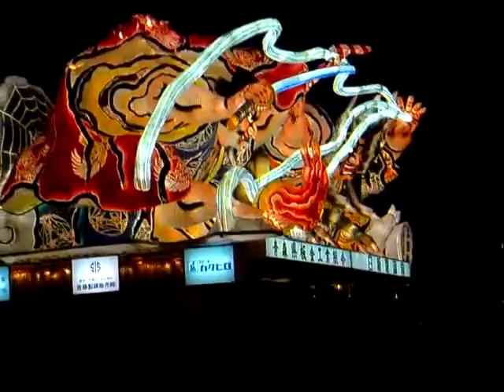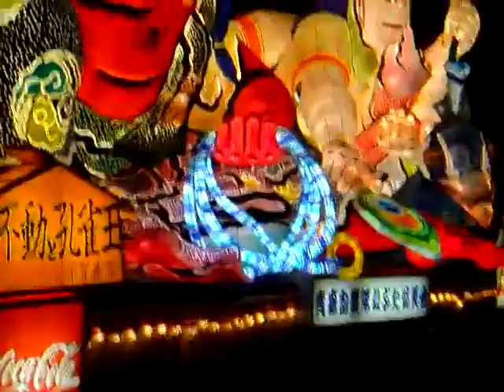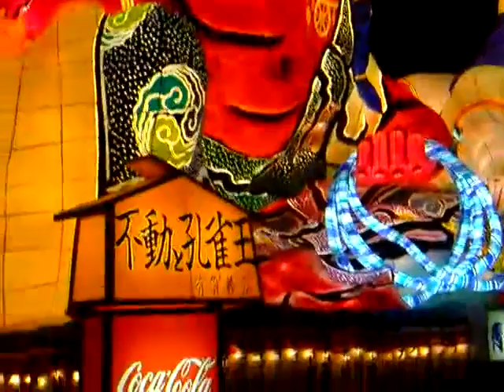青森ねぶた祭パレード2011年8月4日（木）for Twitter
青森ねぶた祭パレードのケータイカメラで撮った480x640の映像です。東北三大祭りの映像は掻い摘んで、Twitter制限の2分20秒以内に短縮しても十分に楽しめますね。行きたくなって来ましたが、コロナ禍も下火と政府が言っているのでホテルはないよね🤔